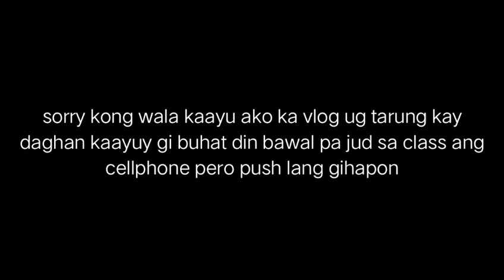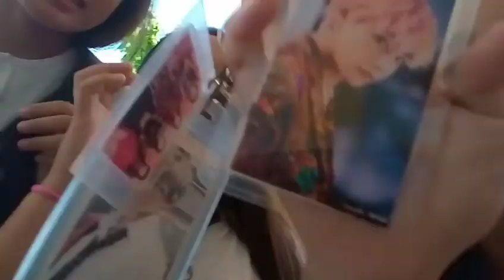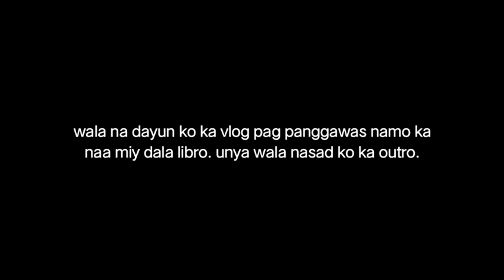FIRST DAY OF SCHOOL! (bisaya vlog) | naome quiamco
THANKYOU FOR WATCHING MGA BZ!